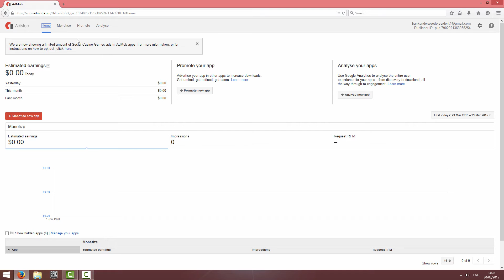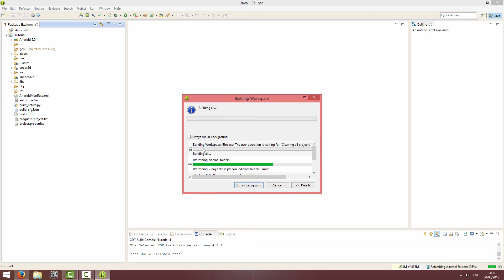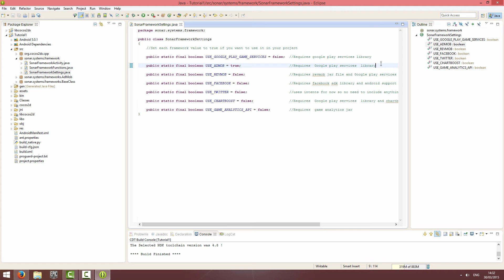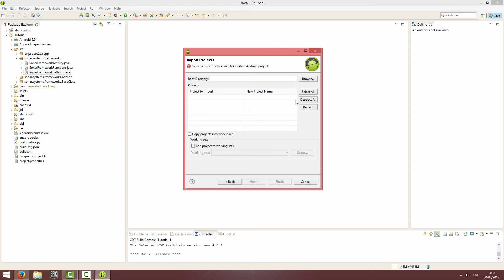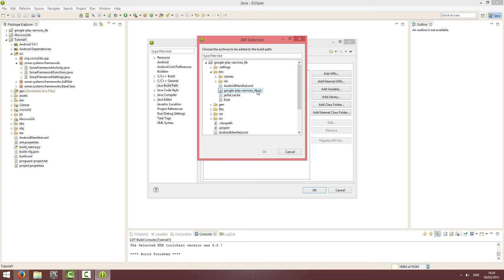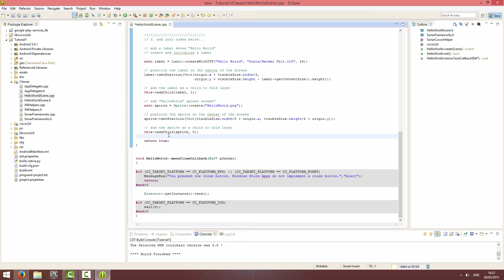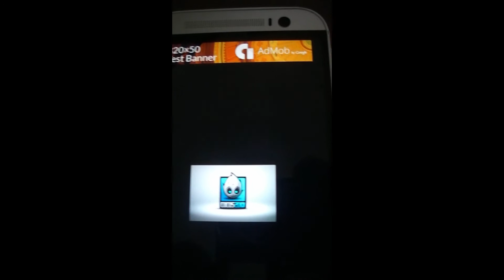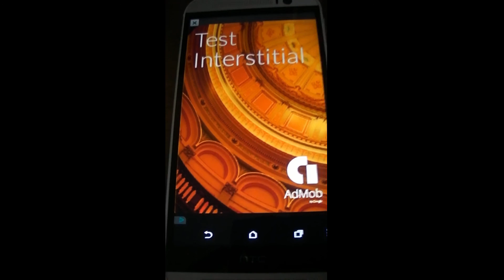C++ | Android Cocos Helper - Setting Up AdMob